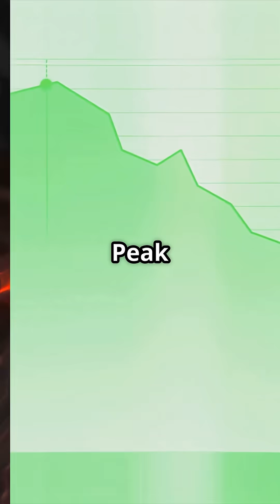𝐓𝐡𝐞 𝐄𝐜𝐨𝐧𝐨𝐦𝐢𝐜 𝐂𝐲𝐜𝐥𝐞: 𝐏𝐡𝐚𝐬𝐞𝐬 𝐚𝐧𝐝 𝐂𝐚𝐮𝐬𝐞𝐬 𝐨𝐟 𝐑𝐞𝐜𝐞𝐬𝐬𝐢𝐨𝐧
𝗪𝗵𝗮𝘁 𝗶𝘀 𝘁𝗵𝗲 𝗼𝗿𝗱𝗲𝗿 𝗼𝗳 𝘁𝗵𝗲 𝗽𝗵𝗮𝘀𝗲𝘀 𝗼𝗳 𝘁𝗵𝗲 𝗲𝗰𝗼𝗻𝗼𝗺𝗶𝗰 𝗰𝘆𝗰𝗹𝗲?
𝗘𝘅𝗽𝗮𝗻𝘀𝗶𝗼𝗻 (𝗕𝗼𝗼𝗺): In this phase, the economy grows. Production and employment increase, and the unemployment rate falls. Businesses and consumers are optimistic, investing more and spending more money on consumption. Increased demand, in turn, increases production, employs more people, and so on. Innovations are also frequent in this phase; new technologies can be established, and new markets can emerge.
𝗣𝗲𝗮𝗸: At some point, the economy is at the peak of the economic cycle. At that time, the production capacities of companies are fully utilized. To meet demand, companies must build new facilities. These investments increase prices, and inflation rises. During this phase, symptoms of "overheating" appear. In this phase, intervention by the central bank is possible, which would "cool down" the economy by raising interest rates. In the labor market, wages rise due to high demand for workers. However, higher wages and higher interest rates also lead to higher costs for companies, which in turn limits their scope for investment.
𝗥𝗲𝗰𝗲𝘀𝘀𝗶𝗼𝗻 (𝗘𝗰𝗼𝗻𝗼𝗺𝗶𝗰 𝗗𝗼𝘄𝗻𝘁𝘂𝗿𝗻): Economic growth slows down or even becomes negative. Consumers can no longer afford higher prices, and consumption is reduced. During this phase, there is a decrease in investment and consumption. Warehouses are overcrowded. Companies go bankrupt. Unemployment rises again. Increased uncertainty reduces consumer confidence, which further slows down economic activity and consumption.
𝗧𝗿𝗼𝘂𝗴𝗵 (𝗗𝗲𝗽𝗿𝗲𝘀𝘀𝗶𝗼𝗻): The economy eventually reaches the lowest point of the business cycle with low economic activity. Unemployment is high, and production is low. This lowers prices and interest rates, which, on the other hand, can encourage investment and consumption, which slowly helps the economy regain momentum.
Officially, a so-called technical recession occurs when GDP falls in two consecutive quarters compared to the previous quarters. A recession is one of the four phases through which an economy's business cycle can pass.
What are the causes of a recession?
A recession is, therefore, part of the economic cycle. However, it can also be caused by so-called external shocks. For example, through war or pandemics, but also when an important trading partner introduces high tariffs.
Sometimes only one economic sector is weakened, but this often burdens other parts of the economy, and in the worst case, the entire global economy. This happened, for example, when the inflated real estate market bubble burst in 2007, when the real estate sector affected banks around the world, and then the rest of the economy, leading to a global financial crisis.